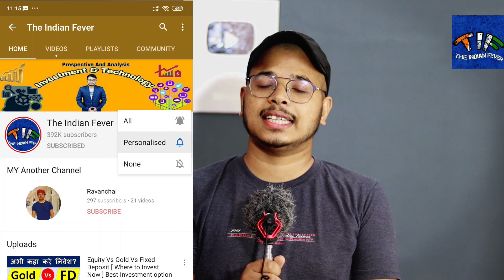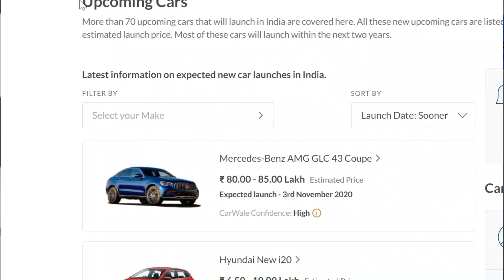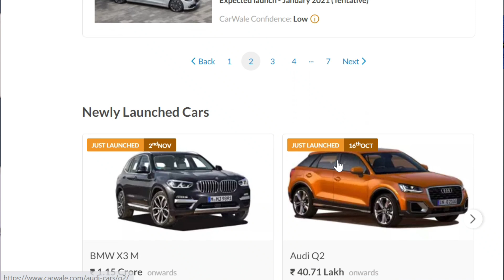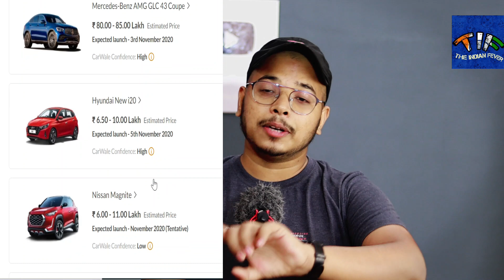कार कब ख़रीदे? Should I buy Car in Festive Season November- December or wait for Next Year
Best time to buy a new car? Should I Buy my new car in Festive season for discount or wait for the next year? Here is the full information about the Buying a new car in India with best time and example

नमस्कार दोस्तों इस विडियो मै मैने आपसे कार खरीदने के बेस्ट टाइम की बात की है | क्योकि हर साल के लास्ट में यानी की नवम्बर और दिसम्बर के फेस्टिव सीजन की वह से कार कंपनी कार पर भरी छुट देती है | इसलिए आपको पता होना चाहिए की कार कब ख़रीदे? और कार खरीदते समय किन बातो का ध्यान भी रखे ?
Topic Coverd:
1) When to buy a New car
2) Best time to buy a car
3) Should I buy car in festive season
4) Should I buy car in December
5) Should I buy car in November
6) Should I Buy car in festive season for discount or wait for the next year
7) Here is the full information about the new car buying guide